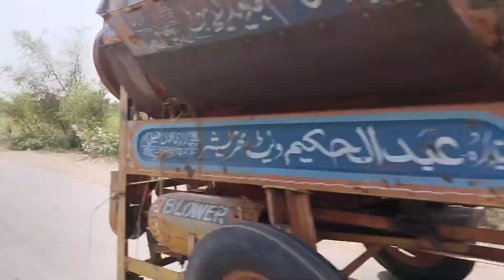Swimming Pool Mein Rahimullah Doob Gaya